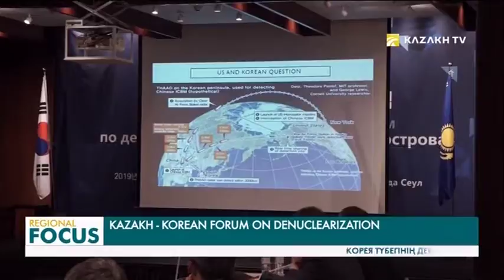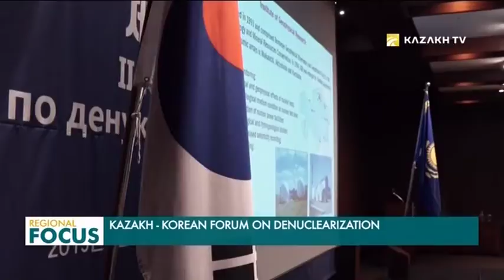Состоялся казахстанско-корейский форум по денуклеаризации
Собравшиеся эксперты обсудили актуальные вопросы ядерного разоружения.